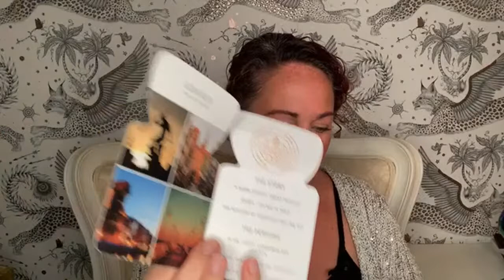Gallivant Gdańsk first impressions plus Mystery Unboxing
About me - I'm Claire and I'm in my early 40s, I live in the UK.  My taste in perfumes is usually quite sweet but not too sweet, I love white florals but not tuberose.  I like gourmands as long as they smell like perfumes still, I require my perfumes to change a little bit as I wear them ie not linear.  I don't enjoy oud, leather, cumin, saffron or strong patchouli however there can be occasions where I do like perfumes with these notes if they are not too dominant.  I enjoy most florals as long as they are backed up with something sweet or perhaps resins / incence.  I tend to not enjoy anything very soapy.  I also don't really enjoy very green fragrances.  I am extremely averse to overdoses of ambroxan and iso E super (timbersilk or similar) just because I find it annoying!  I have no problem with synthetics in perfumery but I do enjoy perfumes that at have some notes that at least smell like they could be from nature.  My favourite type of perfumery in indie and I love Francesca Bianchi, Teone Reinthal, 4160 Tuesdays, Zoologist and Papillon Artisan Perfumes.

Adverts - I know they are annoying but they earn me a few pennies from the Adsense which I put back into buying perfumes to talk about on this channel.  If I put my time into a minimum wage extra job instead of YouTube I'd earn a lot more.

Spoiler alert - the unboxing is Wish Come True by Stephane Humbert Lucas